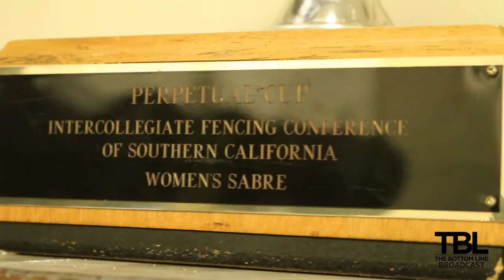UCSB Club Fencing Wins Conference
Both of UCSB's club fencing teams took first place in the Intercollegiate Fencing Conference of Southern California earlier this quarter.